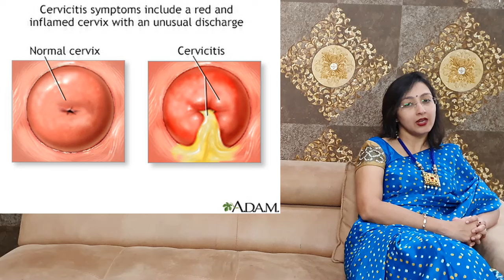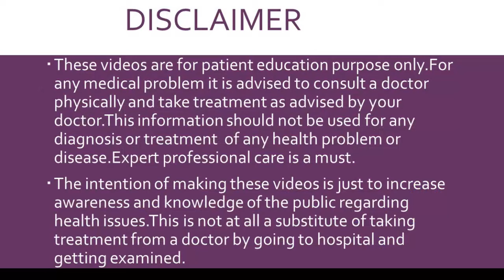बच्चेदानी के मुख की सूजन - कारण और इलाज / CERVICITIS / UTERUS INFECTION / PID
What is Cervicitis and what is the treatment needed for it
Advance Hospital
Ahmedabad